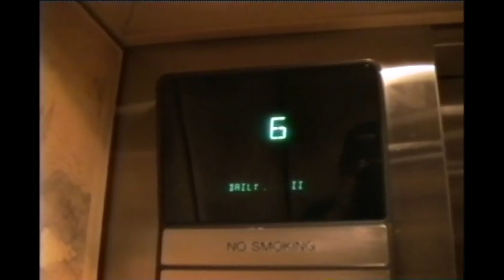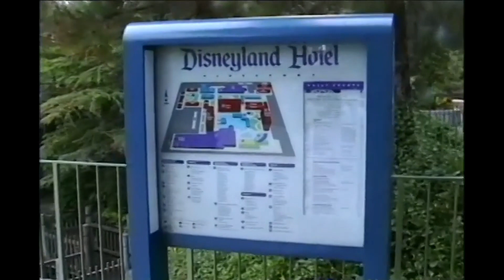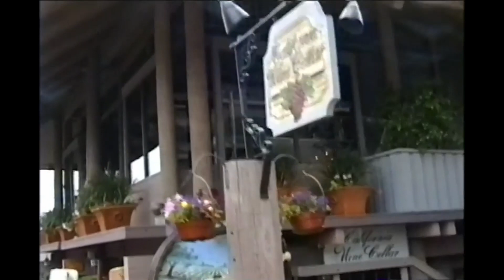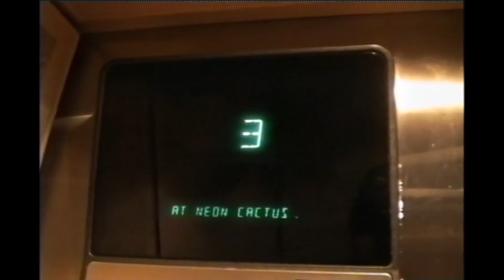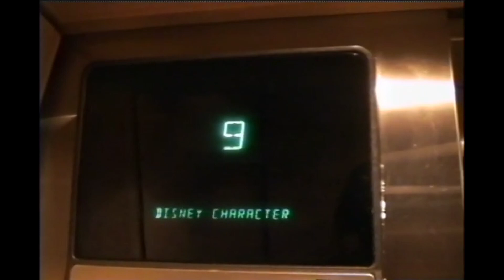OLD SCHOOL DISNEYLAND 1994 - Disneyland Hotel - Walkthrough / Walkaround - Disneyland Resort Disney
The Magical Way
We continue our journey into the past with some more of my in-law's vacation footage from back in 1994. They vacationed as a family often, and my brother-in-law acted as a documentarian and captured as much footage as he could.
Recently we watched a walkthrough of Disneyland Resort from this year in 2022. This video, however, is a very similar walkthrough but from back in 1994. So much at the hotel and resort has changed through the years, but it is amazing to see what the hotel looked like back in the day. So hop aboard the time machine and enjoy the ride.

This is converted from old HI8 footage, so it isn't high def, but I hope you can enjoy the nostalgia and a blast from the past.